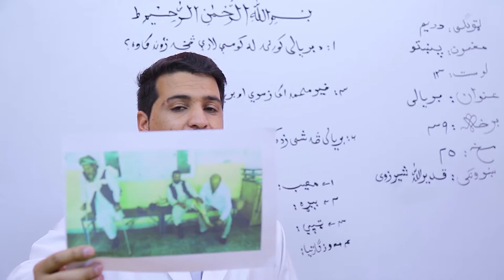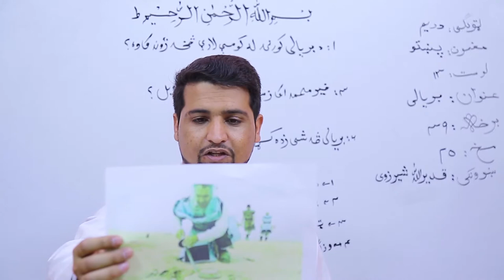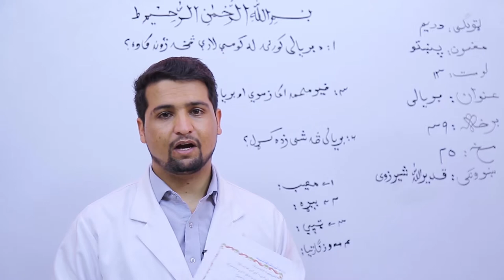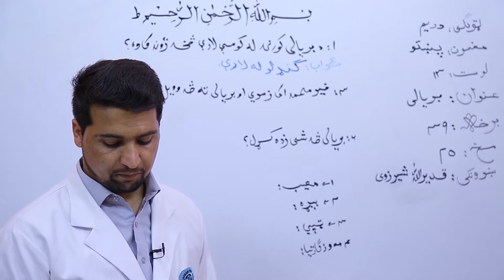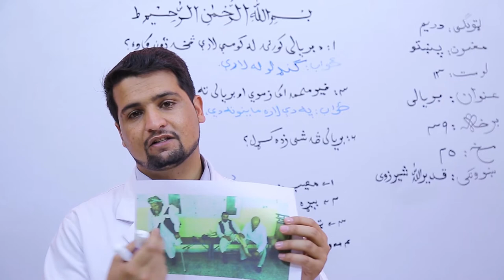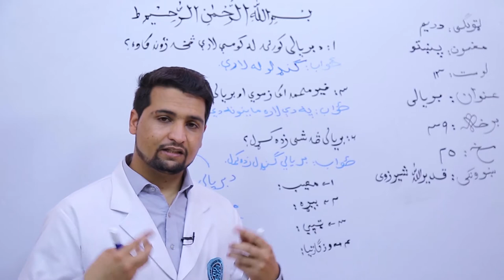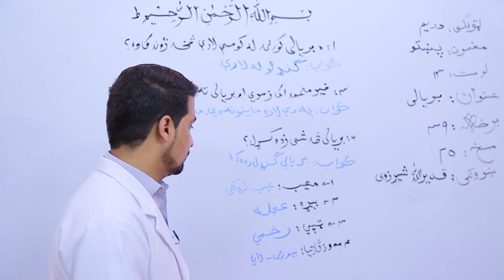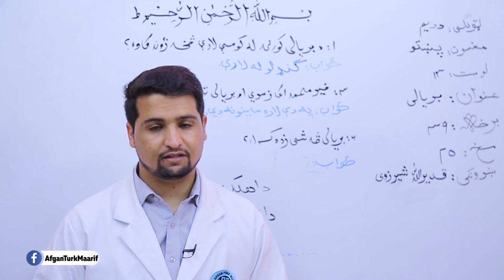دریم ټولګی پښتو بریالی قسمت 3